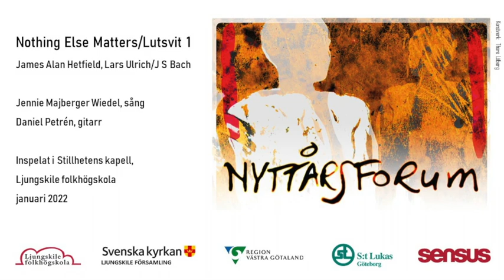Nothing Else Matters/Lutsvit 1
Jennie Majberger Wiedel (sång) och Daniel Petrén (gitarr) spelar Metallicas Nothing Else Matters med inslag från Bachs första lutsvit i E-moll. Inspelat i Stillhetens kapell, Ljungskile folkhögskola, januari 2022 i samband med konferensen Nyttårsforum.